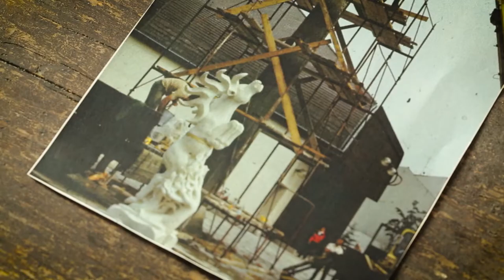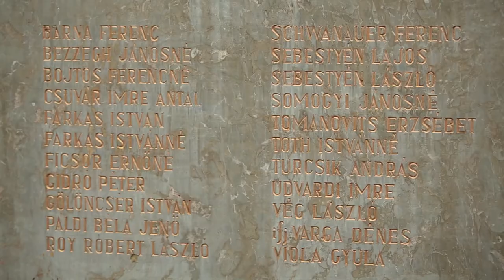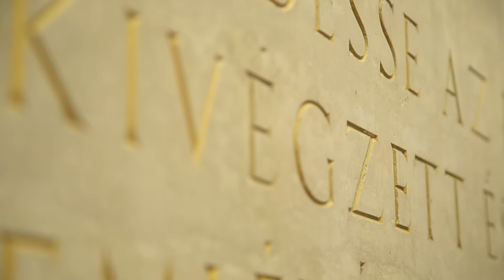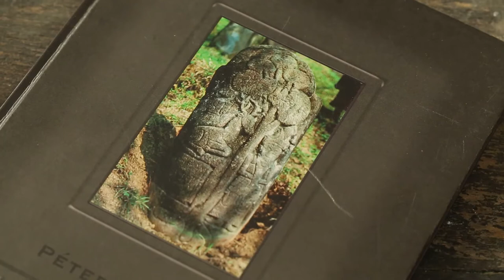Darabka Székelyföld az Áprily-völgyben - Portréfilm Péterfy László szobrászművészről (előzetes)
Péterfy László elsősorban a Visegrád közeli festői Áprily-völgyben lévő otthonában, illetve jelentősebb magyarországi köztéri alkotásai mellett idézi föl életének, művészi pályafutásának fontosabb állomásait.